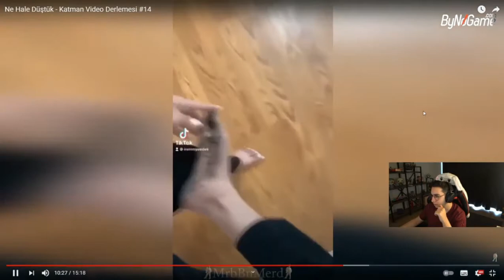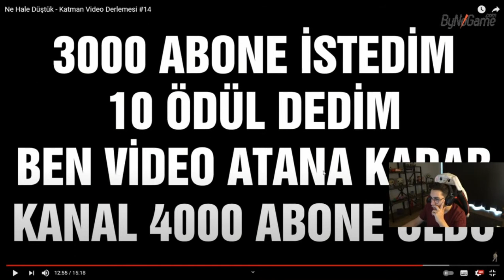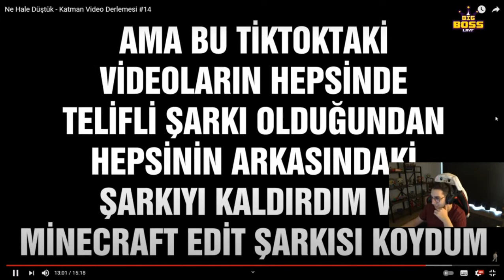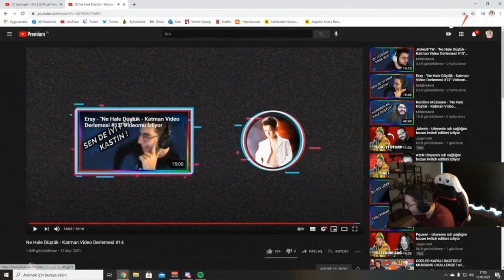Eray - '' Katman Video Derlemesi #14 '' İzliyor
Kaldırılmasını istediğiniz videoları telif atmadan önce yorumda belirtirseniz kaldırırım, anlayışınız için teşekkürler.